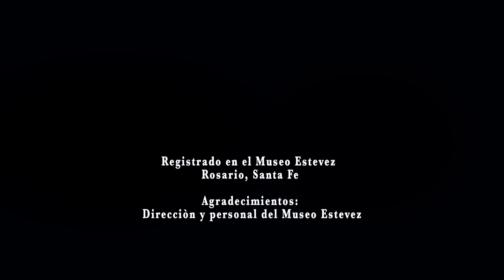Antonio Vivaldi , concierto en la menor para dos violines RV 522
Ensamble Iride

Violin solo: Gustavo Di Giannantonio, Hernan Rodriguez
Violines: Demis Druetta,  Albertina Conde
Viola: Marina Giandomenico
Violoncello: Claudia Di Giannantonio
Contrabajo: Mauricio Diez
Clave: Leonel Luquez

Museo Estevez
Rosario,  Argentina 2020